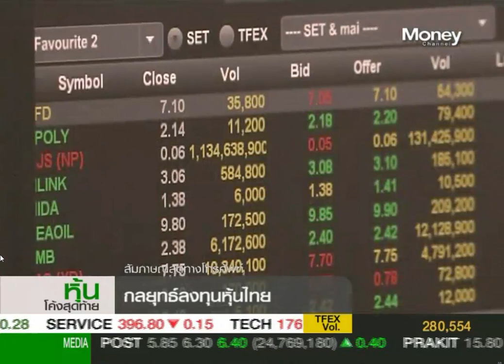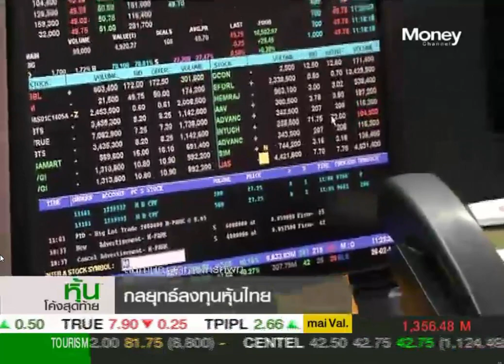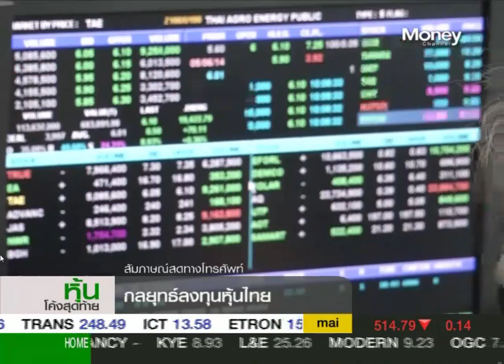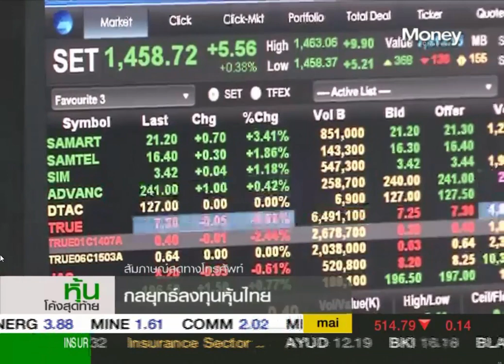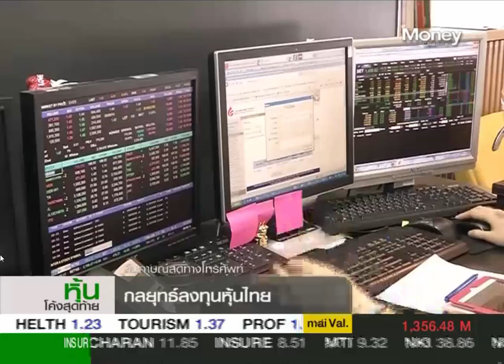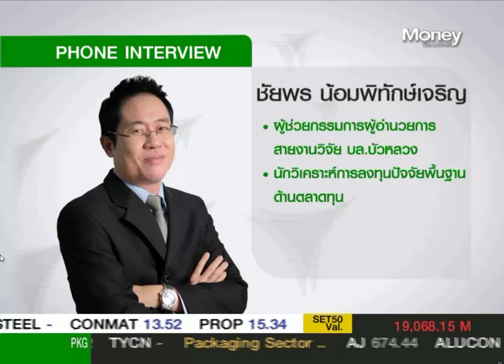หุ้นโค้งสุดท้าย "SET ผันผวน-วอลุ่มเบาบาง" / 28 มี.ค. 59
ตลาดหุ้นไทยเปิดต้นสัปดาห์วอลุ่มค่อนข้างเบาบางไม่ถึง 3 หมื่นล้านบาท ขณะที่ดัชนีแกว่งตัวผันผวนบวกลบสลับ จากแรงขายหุ้นแบงก์และสื่อสาร ปรับกลยุทธ์รับมือในรายการหุ้นโค้งสุดท้าย